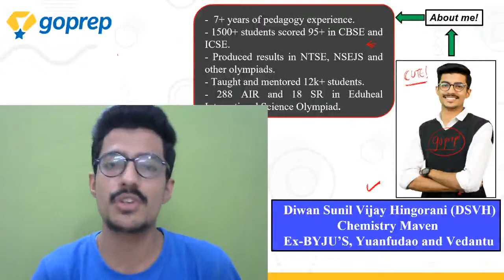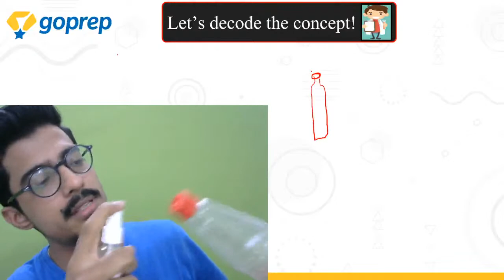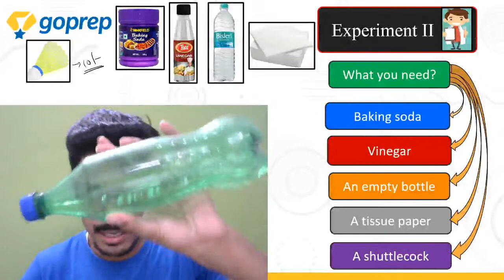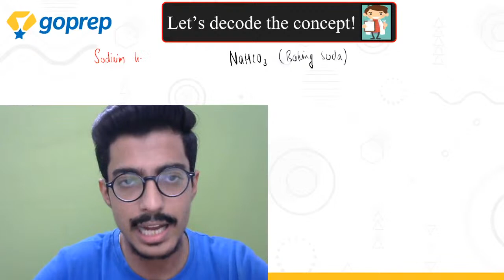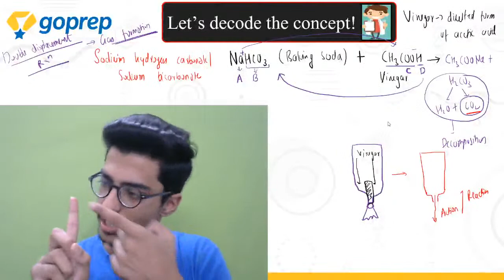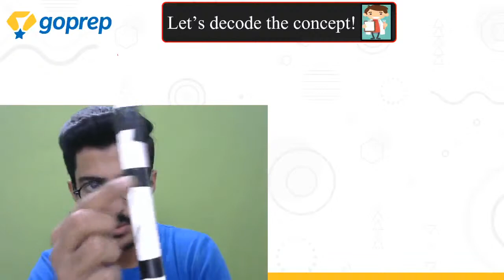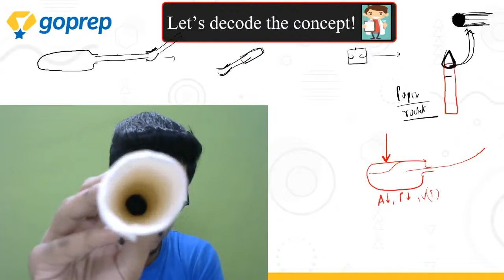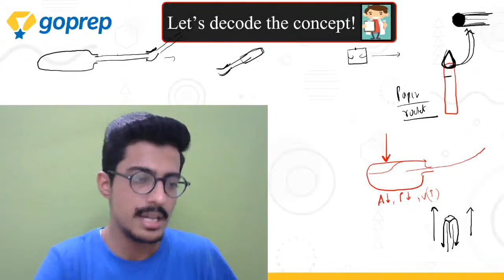Let's Make Some Crazy Rockets at Home! Goprep Lab | Sunil Sir | Goprep Class 8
In today's session, Sunil Sir will be discussing how you can make some rockets at home! These sessions will not only help you understand the concept in theory but also help you understand how things work in a practical setup. Join us every Sunday to learn things in an exciting manner.

Aiming a good score in Class 8 exams? Goprep: Live Online Coaching for Class 8 channel is here to help Class 8th aspirants in their preparation and cover all the topics of class 8 academic subjects. Goprep Class 8 has highly qualified educators who have mentored lakhs of students. They all are subject experts and have several years of teaching experience. We aim to provide complete preparation for class 8 CBSE Board Exams along with several other competitive examinations like NTSE, Olympiads, JEE, NEET, other competitive examinations at School Level.

✅Watch Live Classes and prepare for Class 8.